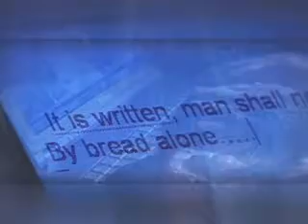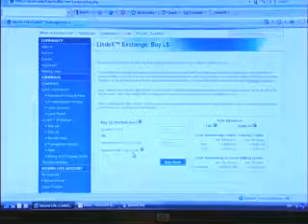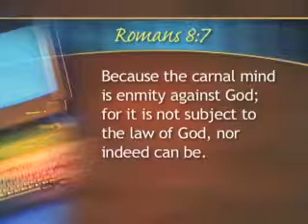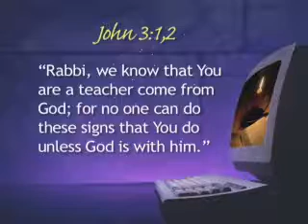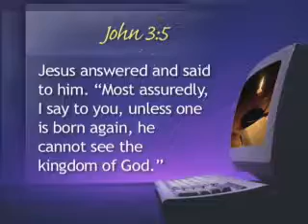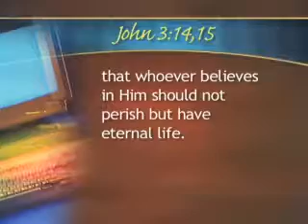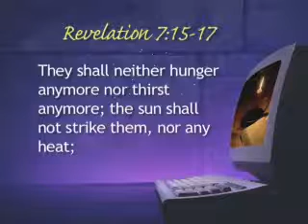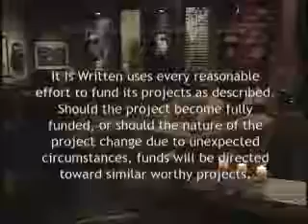110. Your Second Life (It Is Written) SDA